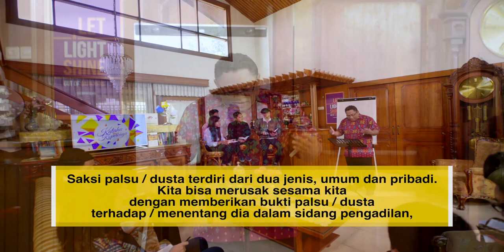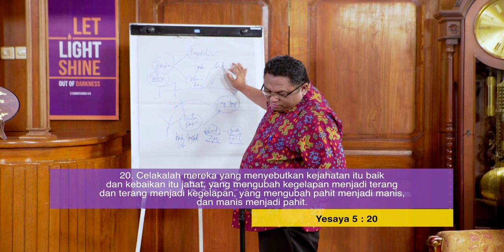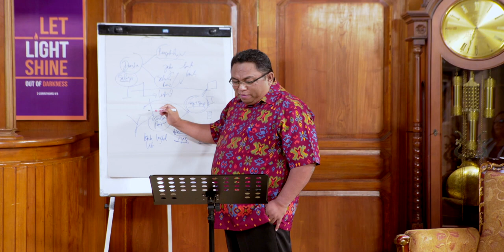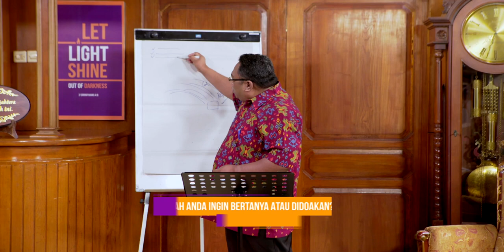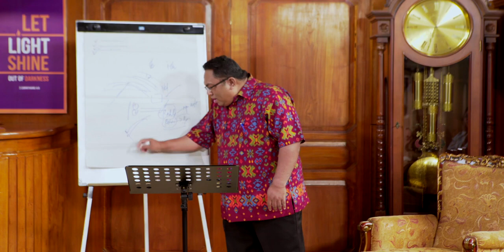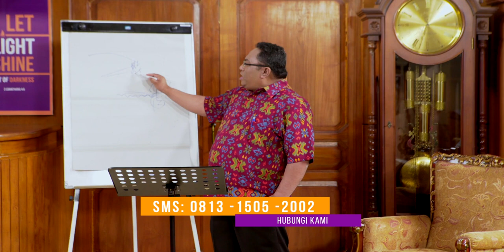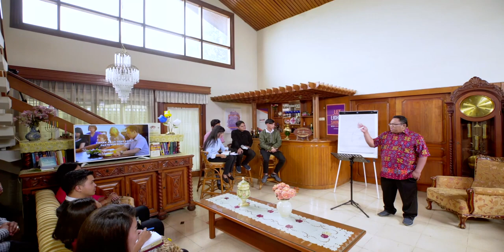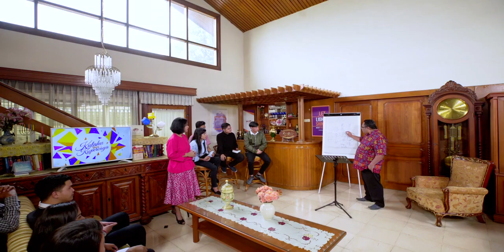Pdt. Esra Soru : MENGUPAS MAKNA KATA "BERDUSTA" SESUAI ALKITAB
Video ini diproduksi bersama dengan PIJAR TV. PIJAR TV ada TV religi yang disiarkan melalui satelit FTA dan PAY TV selama 24 jam.
Saat ini PIJAR TV bisa disaksikan di : TransVision Ch. 778

Instagram & Facebook: PIJAR TV